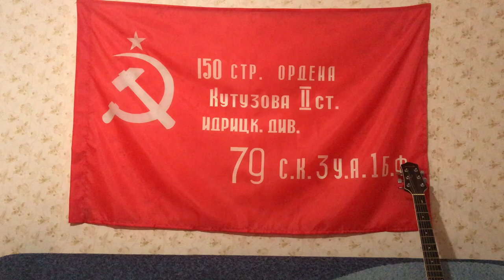Десятый наш десантный батальон - Максим Заднепровский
Акция "Песни Победы". На видео Максим Заднепровский, слесарь по контрольно-измерительным приборам и автоматике Омского ЛПУМГ, председатель Совета молодежи филиала. Песня "Десятый наш десантный батальон"